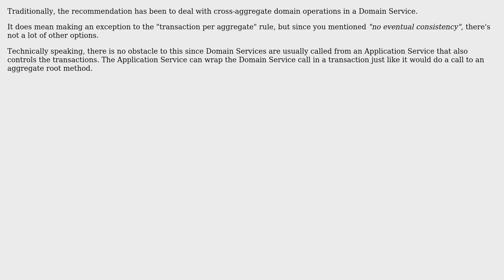Software Engineering: DDD: Re-assign an entity from one aggregate to other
With thanks & praise to God, and with thanks to the many people who have made this project possible! You are responsible for your own actions.